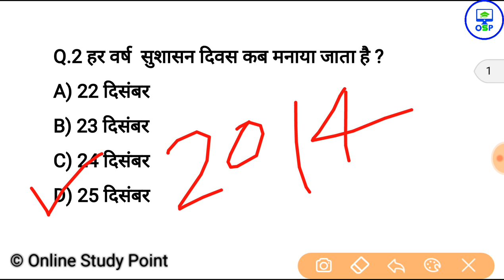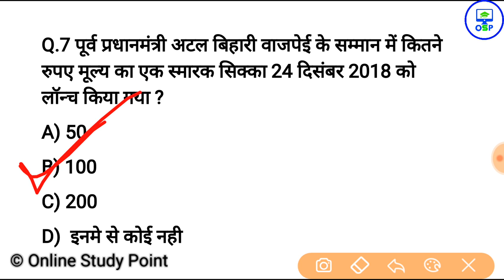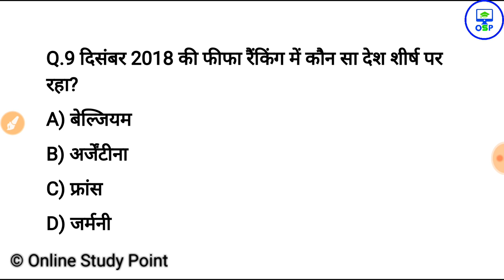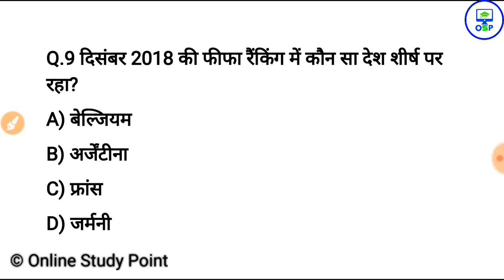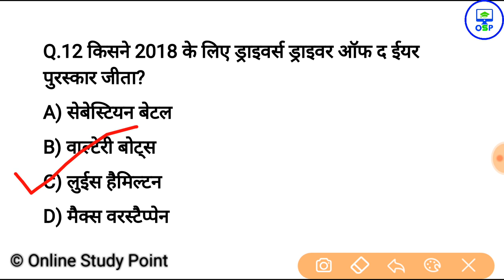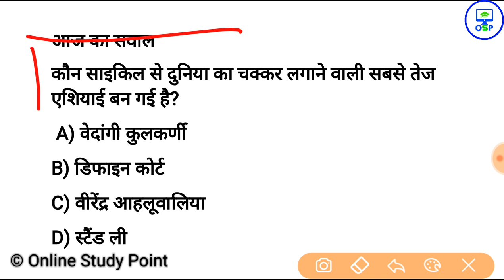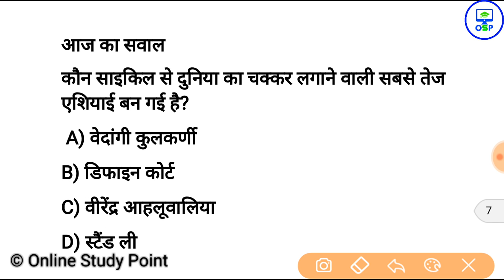26 दिसंबर करेन्ट अफेयर्स हिंदी रट लेना | Daily Current Affairs Booster 26th Dec -Online study point